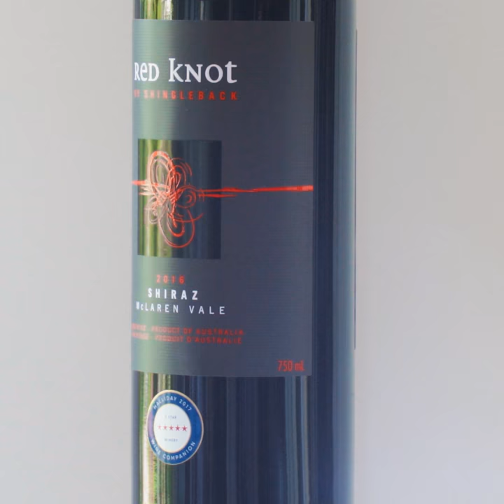Shingleback Red Knot Shiraz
Wine critic Anthony Gismondi recently attended the annual Lifford Grand Tasting at the beautifully renovated Stanley Park Pavilion near the park’s famed Rose Garden in Vancouver British Columbia.

He selected 18 wines, one from each producer at the tasting, who hailed from far away - South America, Australia, Europe, and just down the coast - Oregon and California. Gismondi and his team asked them to tell British Columbians the story behind the wine in about 30 seconds.

It proved to be a very entertaining afternoon and we captured it all on video. We used this opportunity to review the wines as well and launch our new points seals and the concept of identifying the very best wines at all price points with a Real Wine designation. We'll be launching an article on GOW in the coming days explaining what the real wine concept is all about ,when we launch the system live in our regular tasting notes.

We've included the price and CSPC number so you can find or order the wines through your local private wine shop, or, if you are in Canada, you might find some of them in government stores.

Anthony Gismondi has been providing useful wine tasting notes for over 30 years. You can find them, and interesting articles about wine and the people who make them, here: